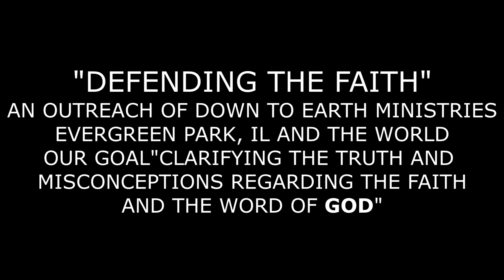Defending the Faith-Vernon Lyons(guest) "Our Debt to the Jews" 12/ 3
Pastor Lyons gives a sermon on why we would should be thankful to the Jewish People.